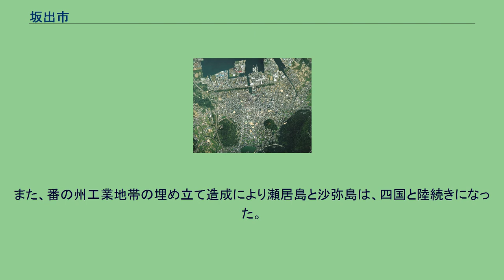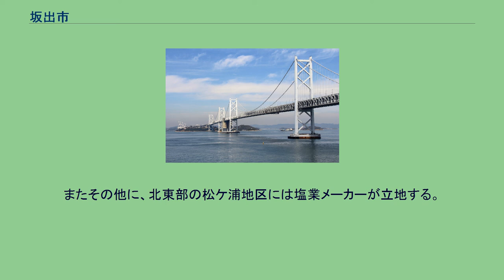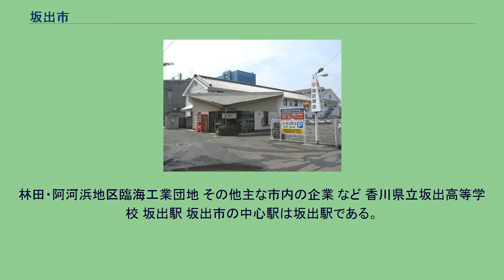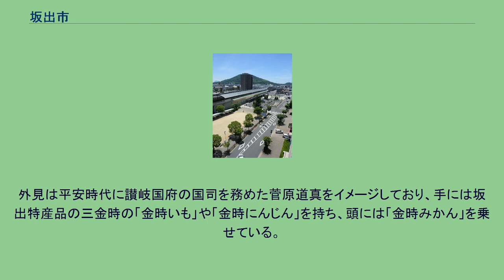坂出市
雄山から見た坂出市街地 坂出市（さかいでし）は、香川県の中央部に位置する市。
瀬戸内海に面し、瀬戸大橋の四国側玄関口に当たる。
かつて沿岸部には塩田も多数見られたが、塩業整理により廃止された。
塩田の廃止と前後して、番の州工業地帯、林田工業地帯などが造成され、沿岸部には工業地帯が造成された。
坂出市中心部周辺の空中写真。
2007年9月12日撮影の8枚を合成作成。
地名の語源は「宇多津の田尾坂を上って出た場所」。
瀬戸内海に面した北部は埋め立て地・干拓地であるため、平坦で標高が低い。
北東部には高松市とに跨る丘陵・五色台があり、また南部も丘陵地帯である。
市内の主な山としては、五色台、飯野山、城山、金山、雄山、雌山、笠山、常山が挙げられる。
南部には綾川の本流に府中ダムが建設され、府中湖が作られた。
これ以外に坂出市を流れる主要な河川としては、大束川が挙げられる。
なお、市内には滝もある。
坂出市の市域には瀬戸内海の塩飽諸島に属する島嶼部も含まれるものの、与島や櫃石島や岩黒島のように、瀬戸大橋によって四国と結ばれた島々が複数存在する。
また、番の州工業地帯の埋め立て造成により瀬居島と沙弥島は、四国と陸続きになった。
なお、小与島、鍋島、小瀬居島、羽佐島、歩渡島、三つ子島、室木島、小裸島も坂出市に属する。
市外局番は市内全域が0877（丸亀MA）である。
市の北西部には埋め立て地である番の州臨海工業団地が整備され、造船業や化学工業が盛んである。
その東側には、林田・阿河浜地区臨海工業団地が整備され、こちらでは製造業が盛んであると共に、物流企業が多く集積する物流拠点としても機能している。
またその他に、北東部の松ケ浦地区には塩業メーカーが立地する。
2010年の工業統計によれば、坂出市の製造品出荷額等は約7600億円である。
香川県内においては2位の高松市（約3200億円）の2倍以上、四国全体においても今治市（約8900億円）、西条市（約8100億円）に次ぐ第3位の規模であり、新居浜市（約6100億円）や四国中央市（約6000億円）を凌ぐ。
内訳としては、石油製品・石炭製品製造業が約70％を占める。
なお、今治市や西条市などの四国を代表する他の工業都市が平成の大合併において大規模な合併を行い、人口・経済規模を拡大させて上記の規模であるのに対し、坂出市は合併を行なっていない。
番の州工業地帯 社内分社化等により、各企業の敷地には、多数の企業が存在する。
林田・阿河浜地区臨海工業団地 その他主な市内の企業 など 香川県立坂出高等学校 坂出駅 坂出市の中心駅は坂出駅である。
以下の岡山の放送波も受信できる。
鎌田共済会郷土博物館 さかいで塩まつり 2014年1月13日には坂出市のご当地キャラクターとして「さかいでまろ」が選ばれた。
外見は平安時代に讃岐国府の国司を務めた菅原道真をイメージしており、手には坂出特産品の三金時の「金時いも」や「金時にんじん」を持ち、頭には「金時みかん」を乗せている。
テーマソングとして「Let'sまろフレンズ」がある。